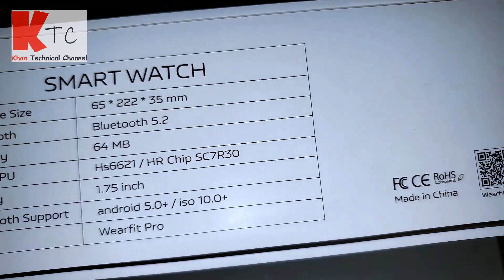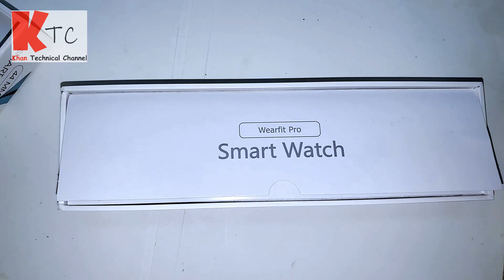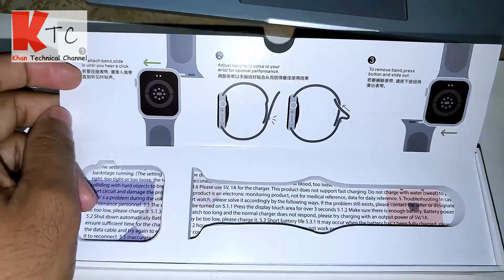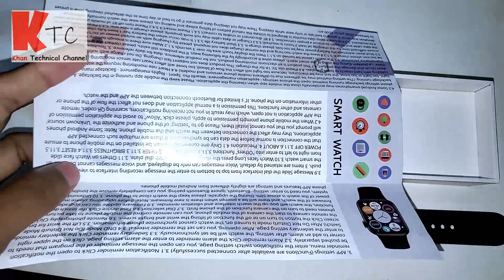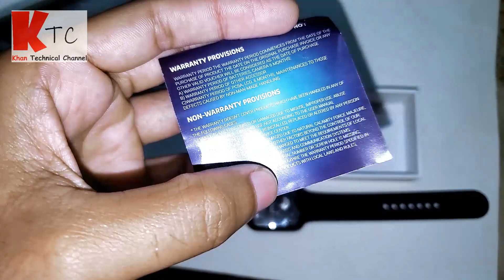Hello S1 Smartwatch Unboxing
(Remex) Hello S1 Smartwatch Unboxing
With 6 Months Official Warranty"

# Hello S1 Smartwatch Features:
APPLE Watch Series-6 Design
10000+ Watch faces, customizable watch style,
Call SMS Fully Functional.
Bluetooth-5.2 supported, Memory-64MB, GPU-Hs6621+HR Chip SC7R30,
Display size-1.75 inch,
app- Wear fit Pro.

 By KTC Special Price BDT-2,800 Taka.

KTC-tech Video